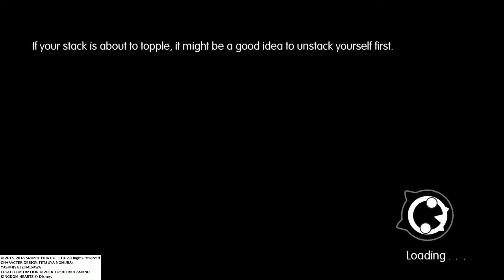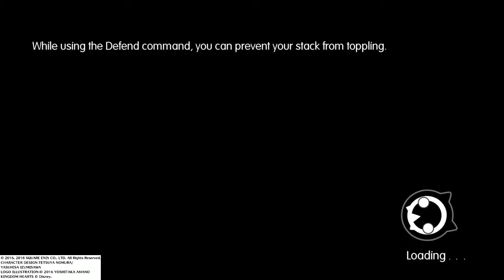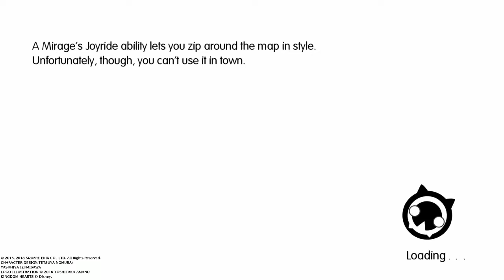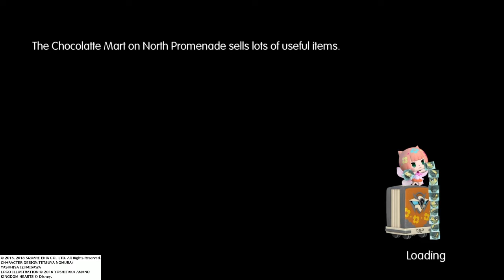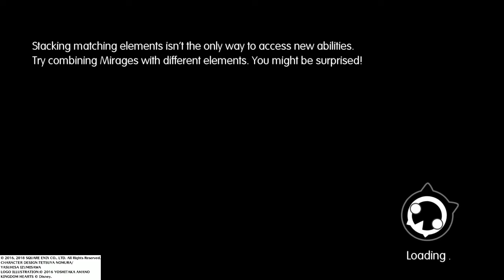world of final fantasy - part 8 let explore the cave again.